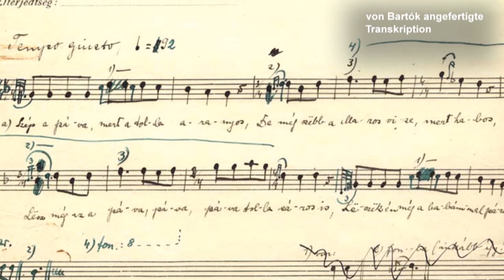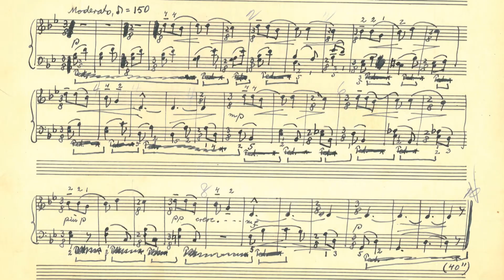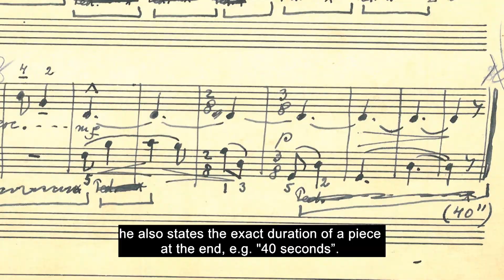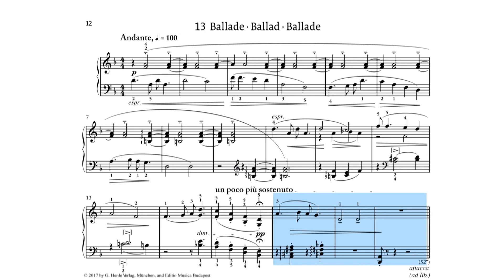András Schiff: Einführung zu Béla Bartóks Klaviersammlung "Für Kinder"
* Dieses Video finden Sie in der interaktiven Partitur zu Für Kinder Nr. 35 (Rubrik "Einführung")

EXPLORE THE SCORE ermöglicht eine faszinierende Entdeckungsreise in die Welt der Musik des 20. Jahrhunderts mit herausragenden Pianisten der Gegenwart. Die Internetplattform des Klavier-Festivals Ruhr umfasst multimedial aufbereitete Partituren, Meisterkurse, Dokumentationen praxiserprobter Vermittlungsprojekte, Lehrmaterialien sowie vielfältige Hintergrundinformationen zu den Komponisten und ihrer Musik.

In EXPLORE THE SCORE, world class pianists take you on an exciting journey of discovery. Delve into the world of twentieth-century music by exploring interactive scores. Watch masterclasses, learn about the composers and their music and discover award-winning education projects. EXPLORE THE SCORE is an education project developed by the Klavier-Festival Ruhr.